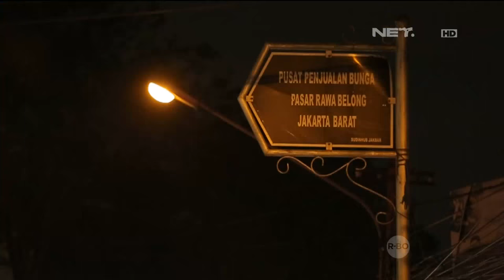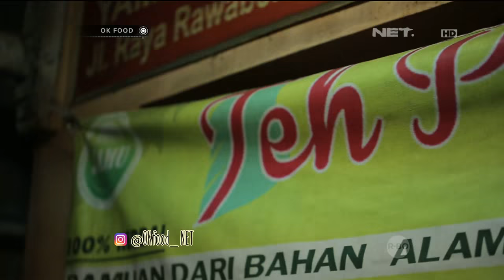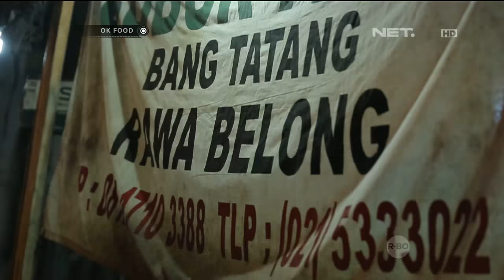OK FOOD Episode 8 - Teh Pahit Herbal 18, Bubur Bang Tatang (Part 2/3)